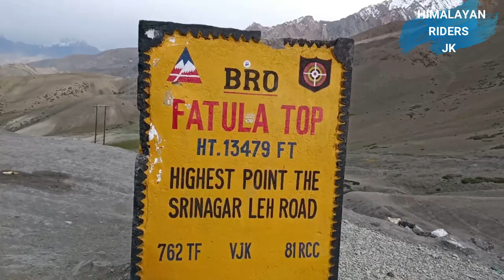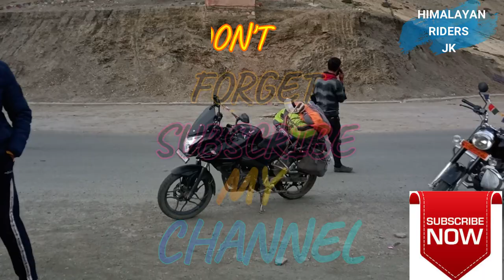Fatula Top | Lamayuru Monastery | Leh | Ladakh 2021 | episode 06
fatula Top
Lamayuru Monastery
Leh ladakh
episode 06